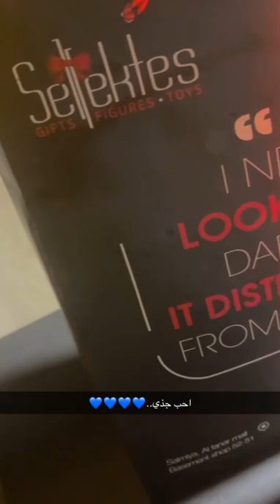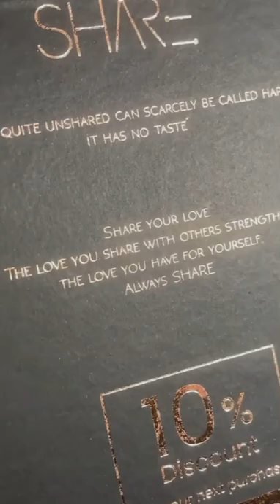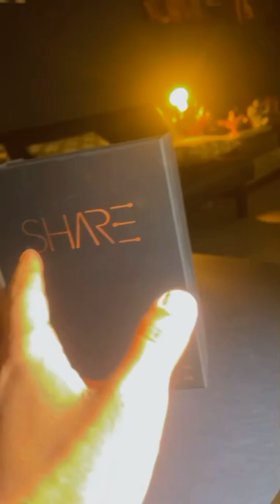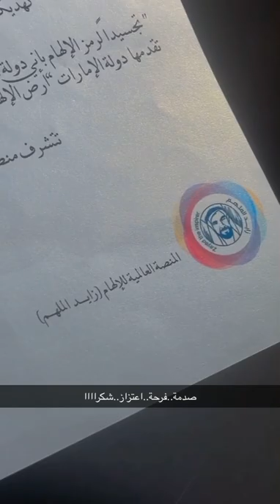🎬اروح المكتب .. شوفو شنو وصلني((٣اشياء))🎬